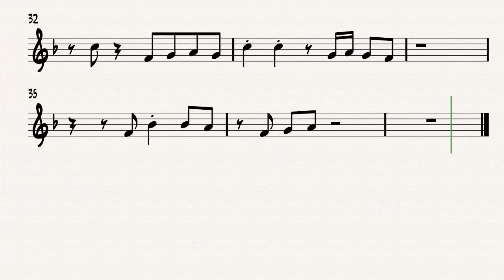Los Enemigos de La Fe - Trompeta